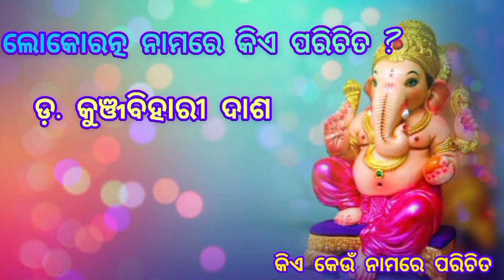କିଏ କେଉଁ ନାମରେ ପରିଚିତ//GBSTUDY//odia generalknowledge facts 🤔